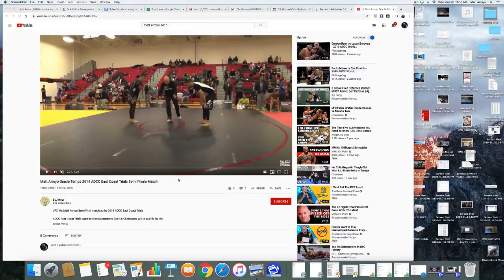How to WIN at ADCC Trials broken down by Matt Arroyo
ADCC trials winner Matt Arroyo breaks down his semi final roll against Stephen Martinez